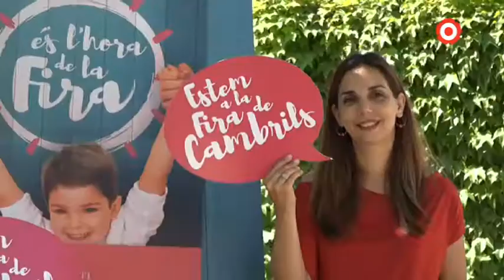La 61a Fira Multisectorial vol ser un referent comercial i lúdic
Cambrils escalfa motors de cara a la seixanta-unena edició de la Fira Multisectorial. Comença divendres vinent i els seus impulsors la defineixen com un pol d'atracció comercial però també lúdica.